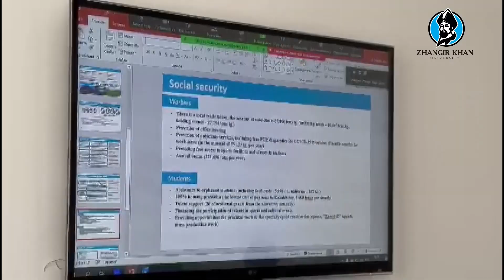ERASMUS+ халықаралық жобасы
«Қазақстанда өнеркәсіптік автоматтандыру және робототехника үшін қосарлы білім беру (DIARKAZ)» ERASMUS+  халықаралық жобасы аясындағы жұмыс тобының өкілдері 4-6 сәуір күндері Жәңгір хан университетінде бас қосты. Бұл жиынға М.Дулатов атындағы Қостанай инженерлік-экономикалық университеті, Павлодардағы «Инновациялық Еуразия университеті», сондай-ақ Австрияның Грац қаласындағы «Қолданбалы ғылымдар университеті» (FH JOANNEUM) мен Сербияның «Novi Sad» университеті ғалымдары мен жоба үйлестірушілері келді.